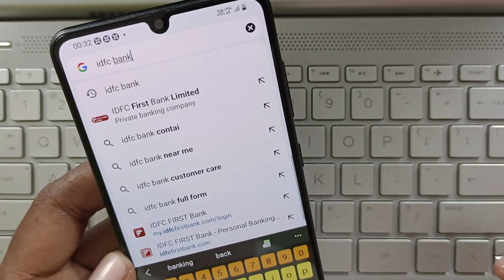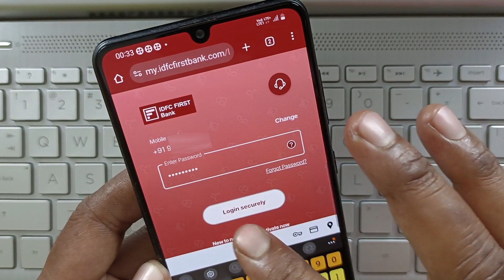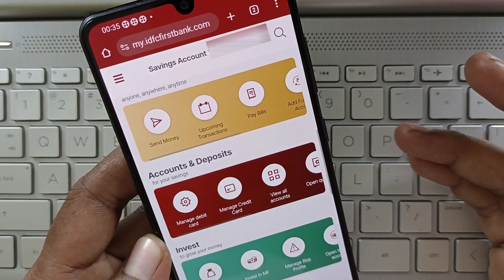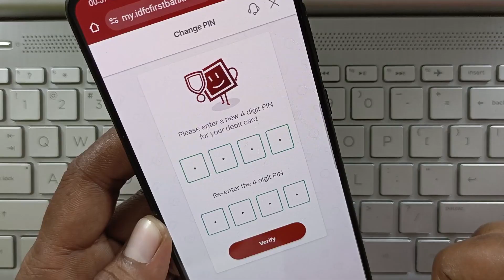IDFC First Bank ATM Pin generat kaise kare 2024 || How To Create Pin IDFC First Bank